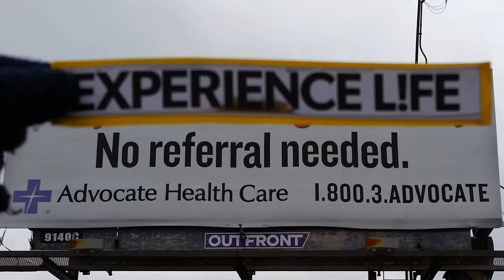Follow the signs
Scavenging for messages and making my own.